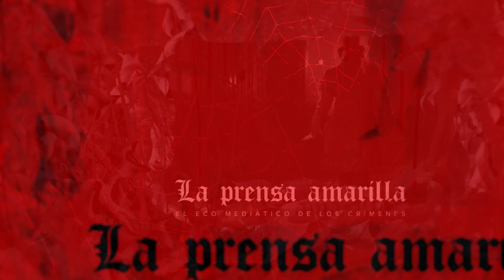El Rincón del Disidente | Asesinos de Leyenda - Jack El Destripador (Intro)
Introducción - cabecera al próximo programa sobre "Asesinos Legendarios - Jack El Destripador" que realizaremos en directo el próximo viernes 20 de mayo.